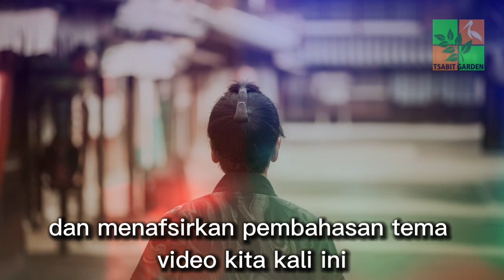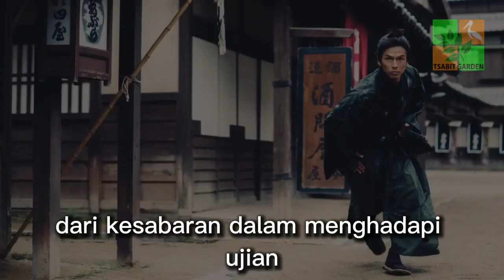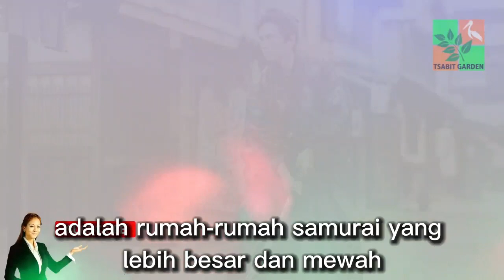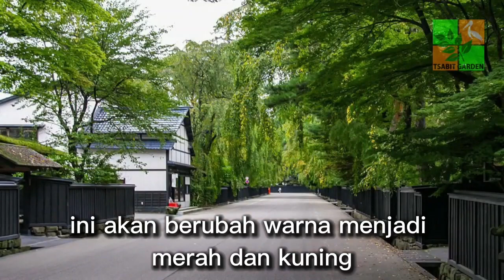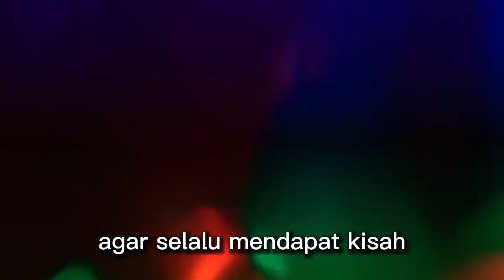Kakunodate: Menelusuri Jejak Kehidupan Rahasia di Desa Samurai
Dahulu kala, di pedalaman Jepang yang tenang, terletak sebuah desa yang legendaris bernama Desa Samurai, atau yang lebih dikenal dengan nama Desa Kakunodate. Desa ini bukan hanya sekadar nama, melainkan sebuah tempat yang menandakan kegagahan, kejujuran, dan kebijaksanaan para samurai yang tinggal di sana.

- Pixabay.com
- Freepik.com
- Google images
- Yahoo Images